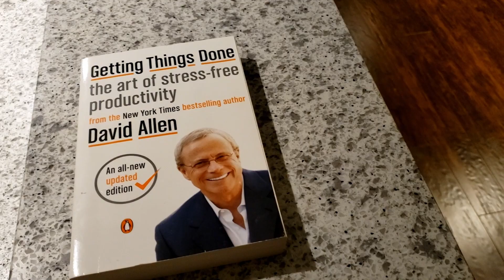BEHOLD THE PRODUCTITY "?BIBLE?" (GETTING THINGS DONE - BY DAVID ALLEN)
If there is such thing as a productity bible many would argue that this is it.  David Allen largely considered to be one of the GURU's of productivity explains his method of GETTING THINGS DONE so that you can have a "mind like water" and have more energy, be more creative and keep from dropping the ball.

It’s the Productivity Doc with tips and tricks for Doctors and other Healthcare professionals to help you avoid burnout, work smarter NOT harder and make more time for the more important things in life!  Burnout is at epidemic levels in healthcare and something must be done!  I seek to provide productivity guidelines to help you get your work done in less time, manage concentration, and energy levels.